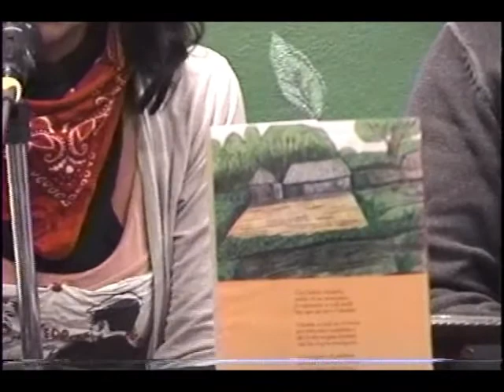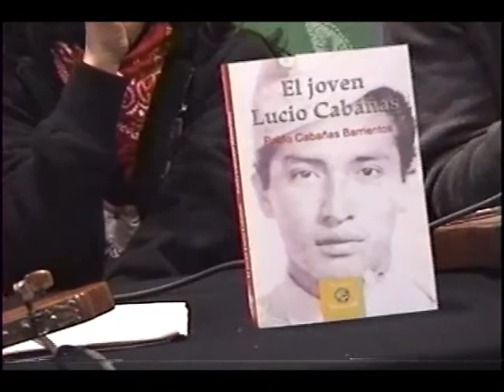Presentacion del libro El Joven Lucio Cabañas en el MuCMI Diciembre 1 de 2017